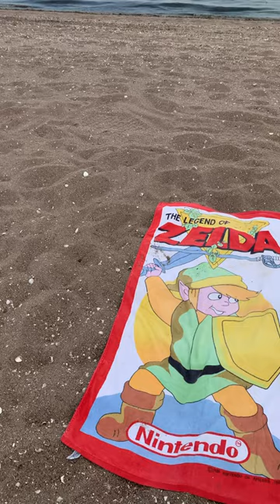Retro Video Game beach towels 🏖️